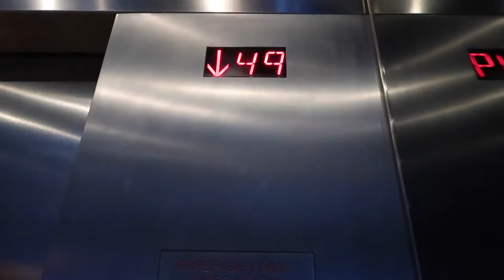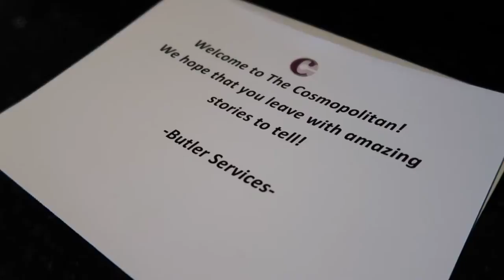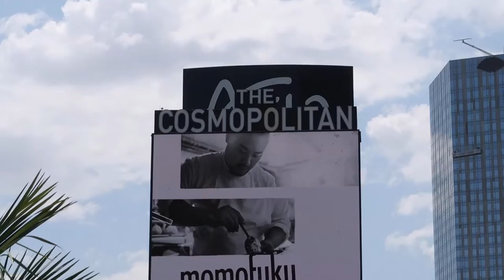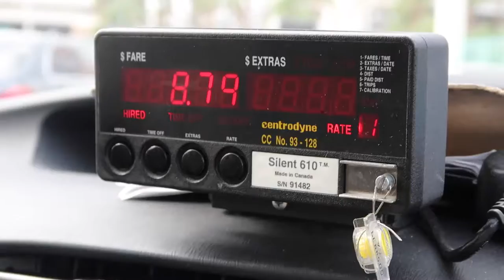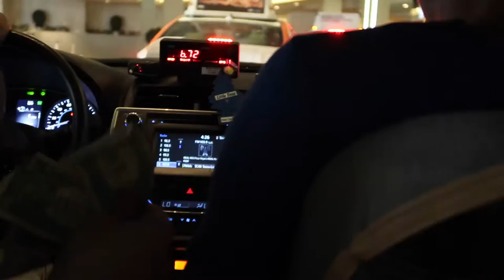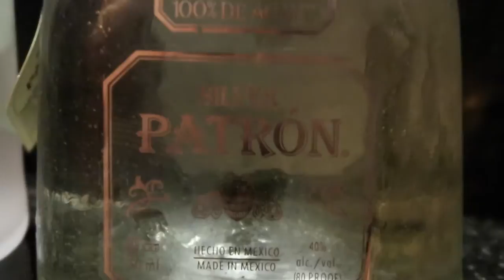GO KARTING KING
Here's my third vlog taking you with us on our trip to Las Vegas.